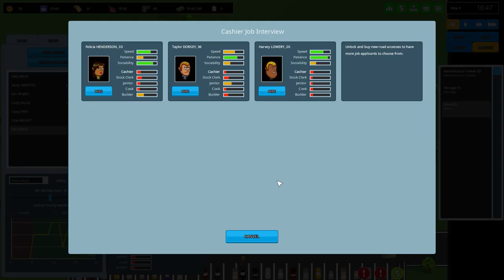First Expansion! - Another Brick In The Mall Gameplay | Let's Play #3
More stock! Continuing gameplay from Let's Play Another Brick In The Mall part 1. Another brick in the mall is a tycoon simulation management which let's you Design, build and manage a giant shopping center!